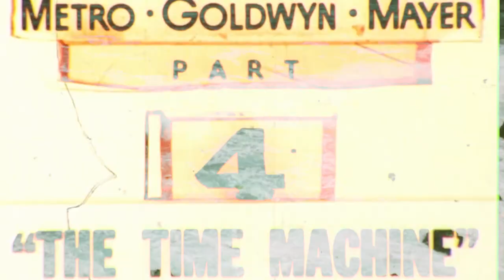Stranded - "Burnt Offerings" (Official Music Video)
Atlanta's Stranded is a corroded, bleary web of synths and processed guitars which sound romantic, haunting and grandiose - a space to get lost in, to find our own other worlds in. Produced and mixed by Vacant Lots’ Jared Artaud.  "Burnt Offerings" is the first single from the LP "Velvet Trace," releasing in the fall on Grey Market Records.

Written and performed by David Mansfield
Produced & mixed by Jared Artaud
Mastered by Ted Young
Video assembled by Richard Vergez